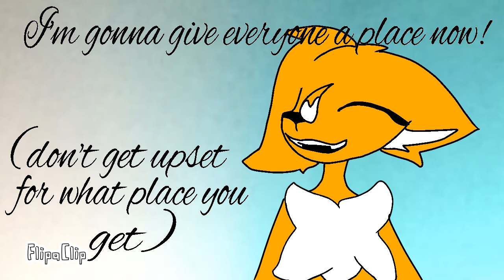art contest winners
Please don’t get mad or sad for what place you are in